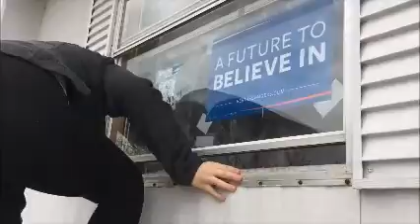Stranded (March 22, 2016)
Today we were locked out and stranded